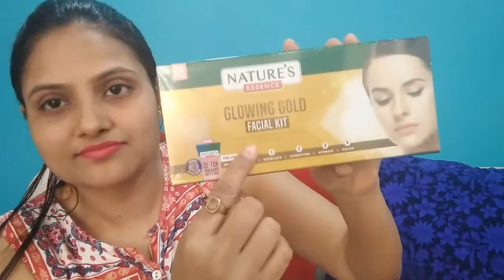Facial Kits with Pre Facial De-tan from Nature's Essence | How to do facial at home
naturesessenceofficial

Nature's Essence Whitening Pearl Facial Kit

Nature's Essence Flawless Papaya Facial Kit 3 Use, White, 1 count, 60 gm

Nature's Essence Gentle Fruit Facial Kit 3 Use, White, 1 count, 60 gm

Nature's Essence Glowing Gold Facial Kit 3 Use, Multiple, 5 count, 75 gm

Nature's Essence Brightening Diamond Facial Kit 3 Use, White, 75 gm, Diamond, 5 count